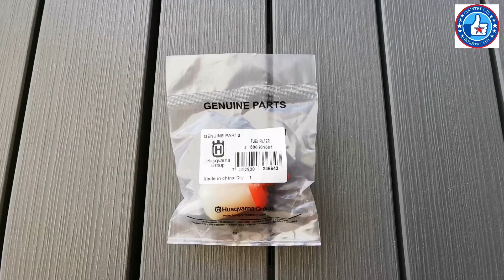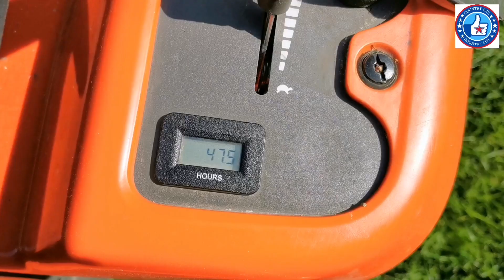Husqvarna R 214TC Rider. Oryginalny zestaw serwisowy do silnika HV 586AE, 5312622-01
Husqvarna R 214TC. Oryginalny zestaw serwisowy   do silnika HV 586AE, 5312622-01
Nr katalogowe części:
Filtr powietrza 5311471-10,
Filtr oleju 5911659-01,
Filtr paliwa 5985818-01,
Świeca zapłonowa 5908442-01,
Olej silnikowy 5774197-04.